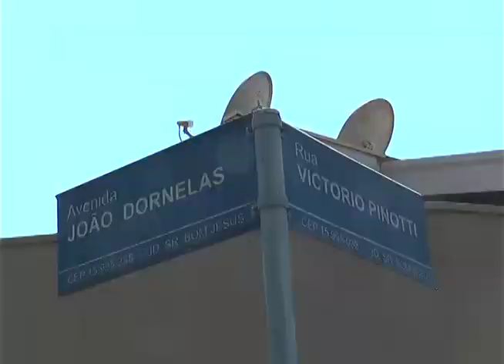ACIDENTE MOTO - BOM JESUS 28 08 17